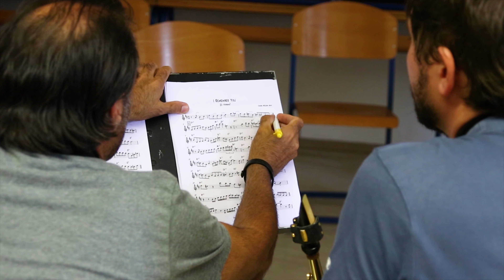Workshop and festival Jazzinty 2018 after movie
One week of jazz, hanging out, great concerts, awesome mentors and even better participants in an iconic town of Novo mesto. That about sums it up in one sentence.

This year we had a record number of participants. 102 applied and two didn't make it so a round number of 100.

The mentors were all world class Jazz musicians. Let us just mention their names:
- Dre Hočevar - Composition Ensemble
- Becca Stevens - Vocal Ensemble
- JD Walter - Vocal Ensemble
- David Binney - Los Angeles Ensemble
- Lage Lund - Guitar Ensemble
- Linda Oh - New York Ensemble
- Fabian Almazan - Film Ensemble
- Simone Zanchini - Free Ensemble
- Owen Hart Jr. - Groove Ensemble
- Igor Matković - ECM Ensemble

The festival part of Jazzinty was also the most successful in regard to the sheer number of visitors at the concerts. Hmmm,  perhaps the bands had something to do with it. Who performed?
These guys:
- Young Researchers: Miha Gantar Trio
- Žan Tetičkovič & The New Standards Trio
- Young Researchers: Subconscious.Rituals
- JD Walter Group
- Young Researchers: Miha Gantar Solo Piano
- Becca Stevens
- Shapes of time
- Tin Man & the Telephone

Enjoy in this short sum up video of Jazzinty 2018 and hope to see you on the 20th iteration of Jazzinty in 2019.